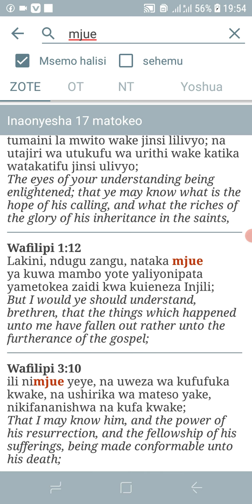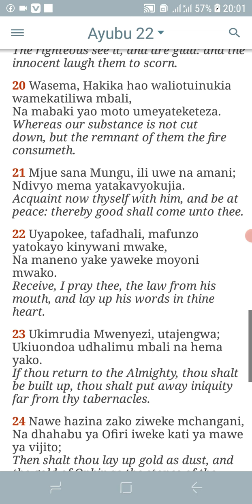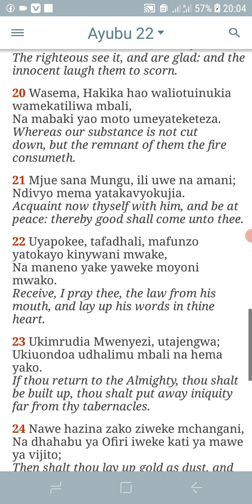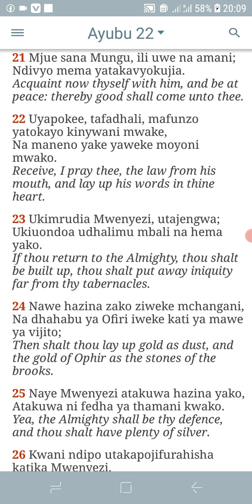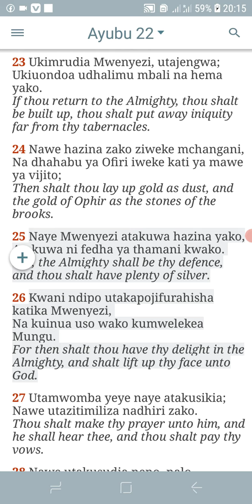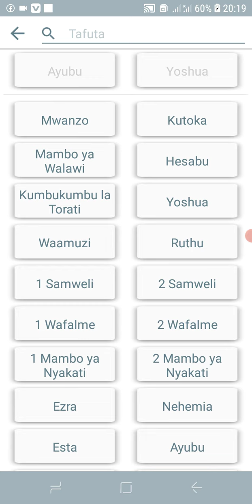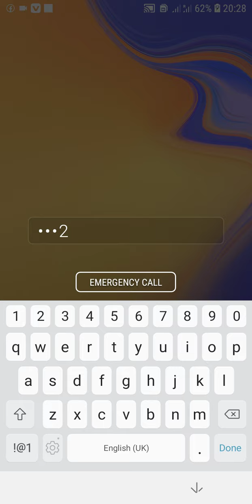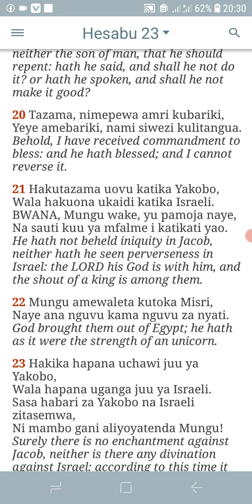NI NINI ASILI YA BARAKA# ZA KWELI.?GOSPEL LAND ONESMO SWEET CHANNEL LIVE..//MAREKEBISHO YAPO//.👇👇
aliye kuwa tajili ni zaakayo sio lazaro.ivyo nilitaka kusema zakayo luka 19:19

amani ya  kweli ureta baraka za  bwana
na ni utajilisho katika kristo YESU

habari njema